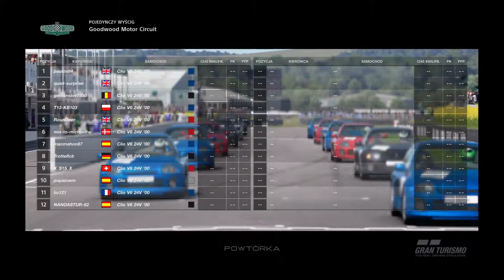Gts codzienne 17